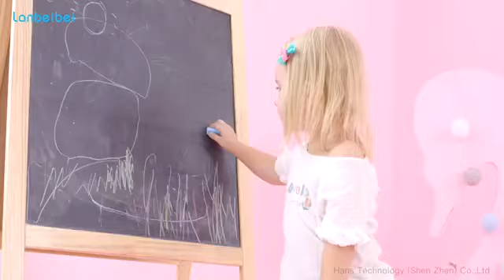子供たちを喜ばせる360°電動歯ブラシ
子供が歯を磨くことを好きになり、游びながら歯をきれいにして、歯磨きを楽しめます。
従来の子供用直棒型歯ブラシに比べ、懶貝貝は丸みを帯びた可撓性のグリップ設計を用いて、子供が普通の歯ブラシを使用する時の各種の不適合動作を完全に解決し、交換可能な3面内弧の柔軟なブラシヘッドは、歯ブラシのハンドルを握るだけで、簡単に歯の両側をきれいに磨き、360°の歯磨きをすることができます。歯磨きを簡単にできて、舌磨きも可能であります。